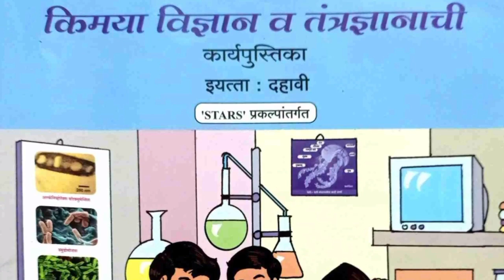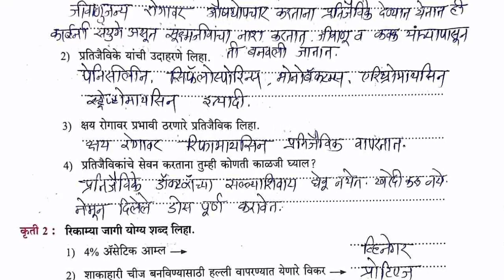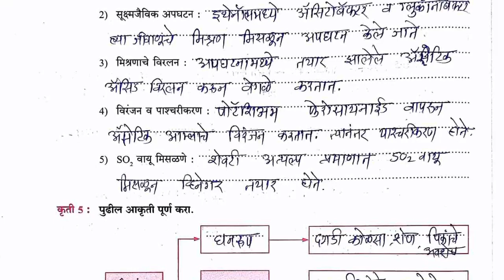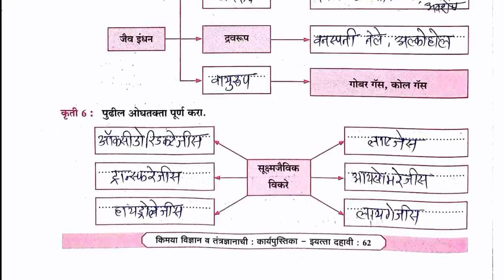किमया विज्ञान व तंत्रज्ञानाची विज्ञान 2 ओळख सूक्ष्मजीवशास्त्राची स्टारIntroduction of Microorganisms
किमया विज्ञान व तंत्रज्ञानाची, ओळख सुक्ष्मजीवशास्त्राची science2 classification of animals दहावी,कार्यपुस्तिका स्टार प्रकल्प उत्तरासहित किमया विज्ञान व तंत्रज्ञानाची पर्यावरण पर्यावरण व्यवस्थापन green energy स्टार प्रकल्पांतर्गत राज्य शैक्षणिक संशोधन व प्रशिक्षण परिषद महाराष्ट्र पुणे संपूर्ण उत्तरासहित